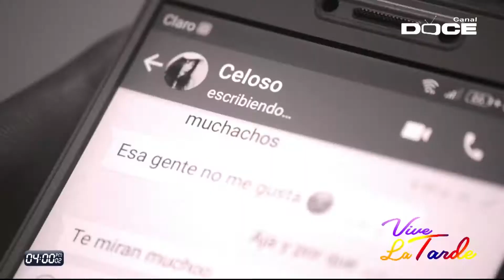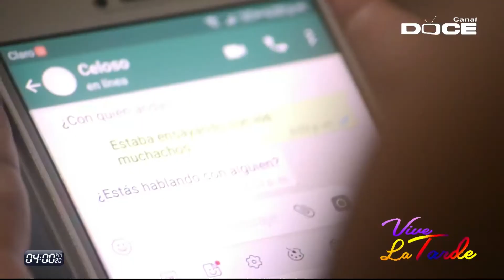PROGRAMA VIVE LA TARDE ABRIL 02 2019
CANAL DOCE SUCRE COLOMBIA